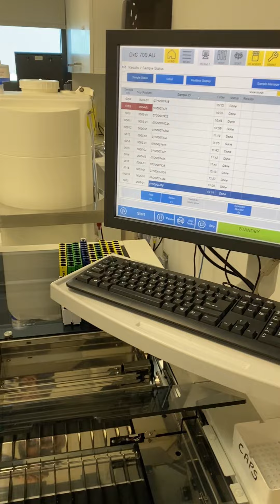Beckman Coulter – DxC 700 AU Chemistry Analyzer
Beckman Coulter DXC 700 AU Analyzer
Specifications:
Photometric Throughput with ISE (test/hour): 800/1,200 with ISE
Number of Onboard Assays with ISE: 63
Sample Volume: 1.0-25.0
Sample Load Capacity (Routine/STAT): 150 (15 racks x 10 samples), 22 samples by carousel
Clot Detection and Auto-clearing (Mechanism): Yes
Open Channel Capability: Yes